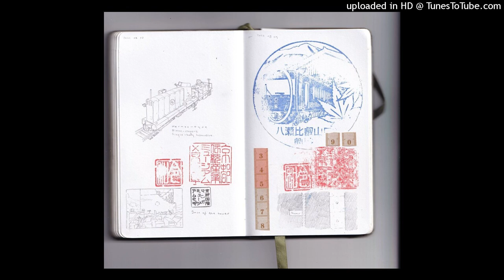drain gang x yung lean x hyperpop type beat - "lime" [prod. silver + vvspipes + okpooka]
prod : silver + vvspipes + okpooka

(feel free to dm me if something you want isn't there and just in general)

📢You HAVE to be subbed + FOLLOWING ON SOUNDCLOUD to use my beats.

📀 This beat is free for non-profit as long as you credit me when using my beats and link me to the song 📀(Unless stated (Not Free)

ignore tags
free yung lean type beat, free yung lean beat,
yung lean instrumental, bladee free beat, bladee type beat,
sad boys type beat, sadboys type beat, sad yung lean beat,
yung lean free beat, sad boys yung lean type beat, piano yung lean type beat,
guitar yung lean type beat, yung lean rap beat, cloud type beat,
cloud type beat yung lean, creepy yung lean type beat, ecco2k type beat,
type beat ecco2k, free ecco2k type beat, ecco2k type beat free,
bladee type beat free, ecco2k x bladee type beat, bladee x ecco2k type beat,
bladee x yung lean type beat, yung lean x bladee type beat, ecco2k x yung lean type beat,
yung lean x ecco2k type beat, drain gang type beat, draingang type beat, free drain gang type beat,
cloud rap beat, cloud rap type beat, free cloud rap beat, cloud rap beat 2021, cloud trap type beat,
free for profit, free, 2021,capoxxo, free capoxxo type beat, oaf1, free oaf1 type beat, bladee,
free bladee type beat, ecco2k, free ecco2k type beat, yung lean, yung lean type beat, yungster jack,
free yungster jack type beat, david shawty, david shawty type beat, thaiboy digital, thaiboy digital type beat,
yung gud, yung gud type beat, yung sherman, yung sherman type beat, whitearmor, whitearmor type beat, ripsquad,
ripsquad type beat, 6 dogs, 6 dogs type beat, d1v, d1v type beat, shinigami, shinigami type beat, lil uzi vert,
lil uzi vert type beat, lil soda boi, lil soda boi type beat, dreamcache, dreamcache type beat, cartier god,
cartier god type beat, ambient trap beat, cloud rap, drain gang, cloud rap type beat, glitchcore,
glitchcore type beat, type beat, free type beat, type beat 2021
freestyle
freestyle beat
freestyle instrumental